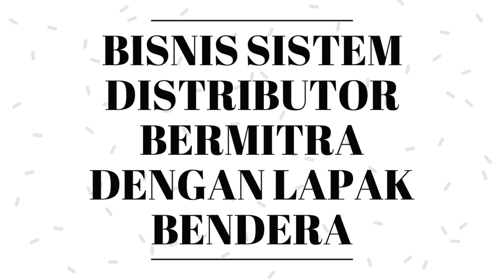BISNIS DISTRIBUTOR 100 JUTA DALAM 8 BULAN !!!